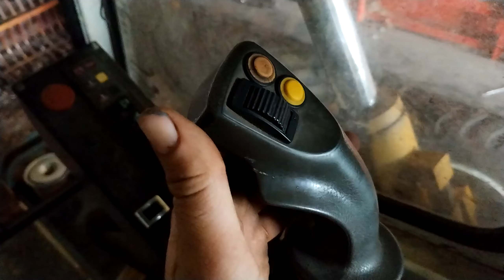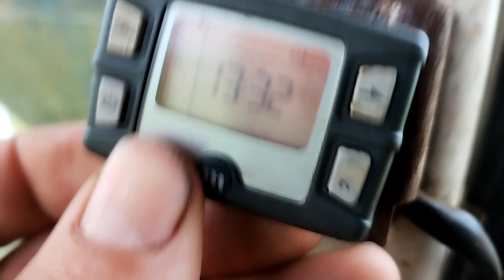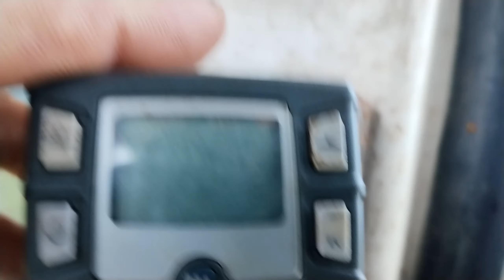No. 74: Voor regen komt repareren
Het zit niet altijd mee. Een joystick levert problemen op en we prutsen verder aan de kipperopbouw.